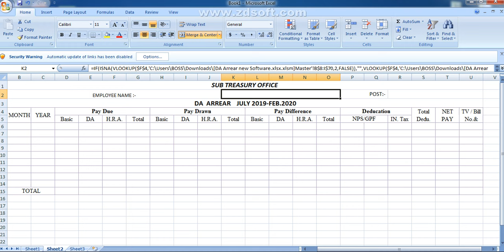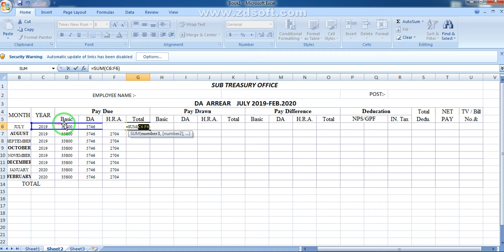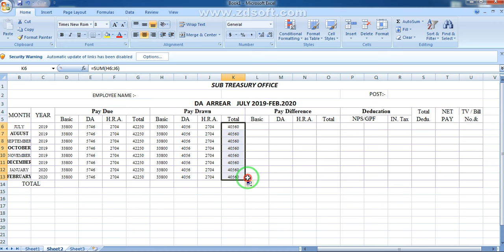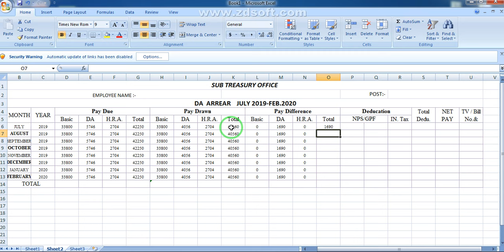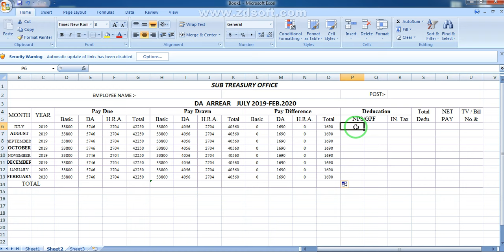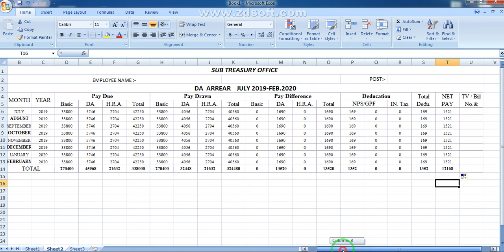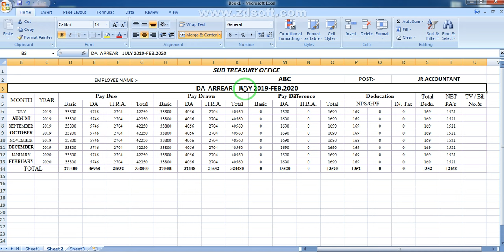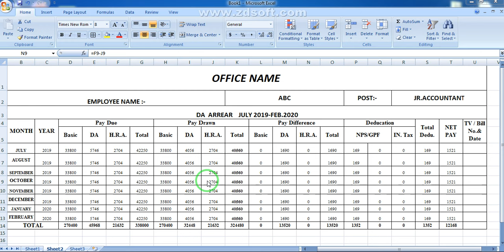DA ARREAR KI EXCEL SHEET KESE BANAYE SIMPLE TARIKE SE excel ma arrear kese banaye kisi bhi bill ka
PAYMANAGER पर डिजिटल डोंगल का RAGISTRATION कैसे करे
सभी आहरण एवम् वितरण अधिकारी सभी कर्मचारी ओ का MASTAR DATA VERIFY करके HOD के पास कैसे भेजे

dongal ko install krne ki puri process jane video mai link

retierment bill ki new process jane video mai